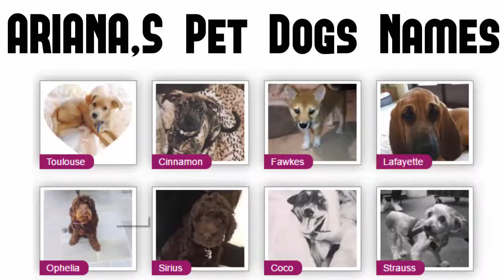Ariana Grande Pet Dogs | Ariana Grande Pets | Ariana Grande Net Worth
Ariana Grande-Butera was born on June 26, 1993. Ariana Grande-Buterais commonly and professionally known as Ariana Grande.
Ariana Grande is an American singer and C. Ariana Grande began her career in the Broadway musical 13 in 2009. Ariana Grande  began her music career  with the soundtrack Music from Victorious in 2011. Ariana Grande have Pet dogs .Lets take a tour of Ariana Grande Pet Dogs.